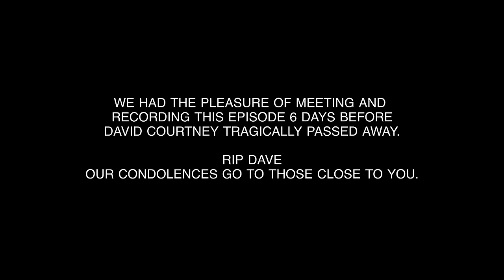FT. David Courtney | That Josh James Show | Episode 82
This week Jamesy & Whiteboy talk to one of Britains best known former gangsters, the late Dave Courtney. They cover all sorts of topics hitting on East London's The KrayTwins, Home made sex dungeons and experience in the adult film industry to name a few!